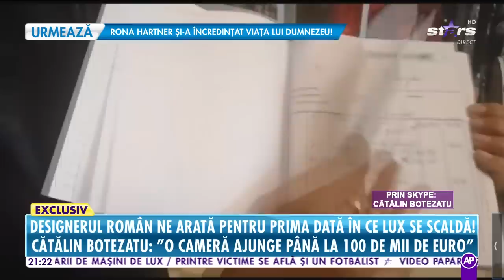Cătălin Botezatu ne arată pentru prima dată în ce lux se scaldă!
Cătălin Botezatu se află zilele acestea la Săptămâna Modei de la Paris! Designerul a pregătit o colecţie specială pentru acest eveniment!